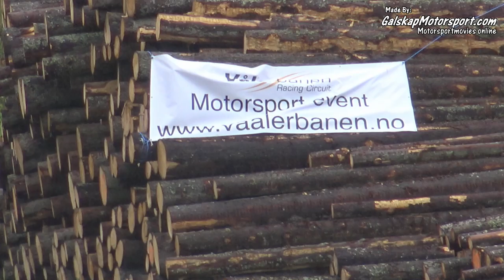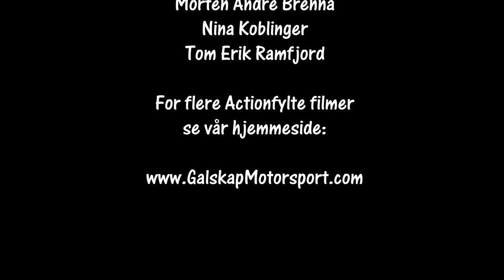Rally NM Aurskog Høland SS2 01.06.2019